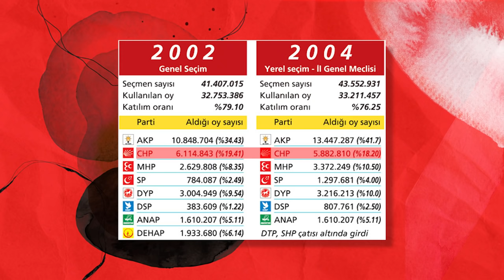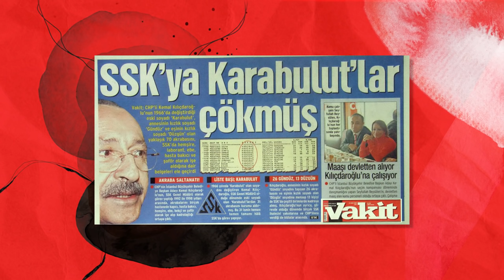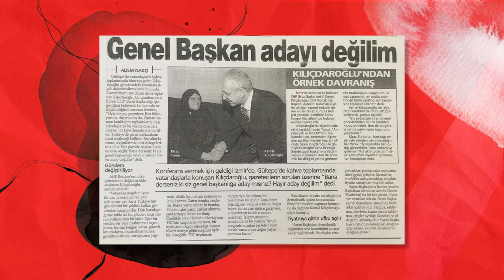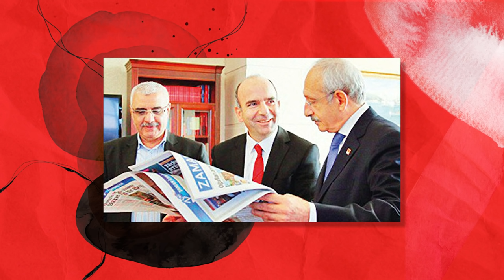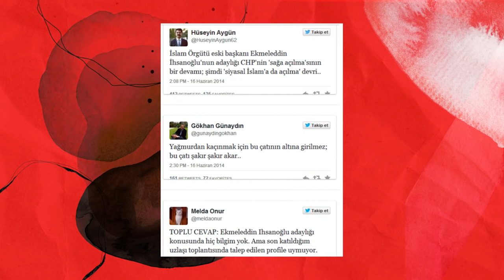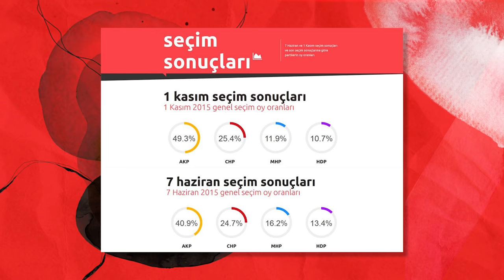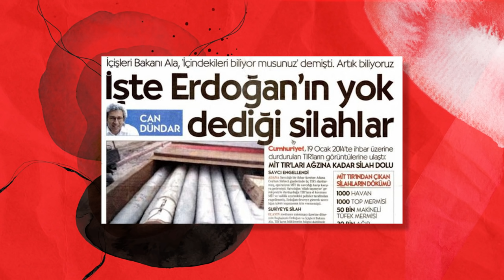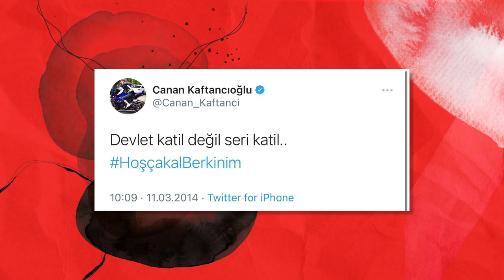CHP'NİN CUMHURBAŞKANI ADAYININ TAM PROFİLİ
Kemal Kılıçdaroğlu siyasi kariyeri boyunca neler yaşadı? 2002 yılında CHP Genel Başkanı olduktan sonra nasıl bir değişim içerisine girdi? CHP içerisinde Atatürkçü çizgide ilerleyen kim varsa neden partiden ayrılıyor ve bunun Kemal Kılıçdaroğlu ile ilişkisi ne? CHP Büyükşehir Belediye Başkanları Mansur Yavaş ile Ekrem İmamoğlu nasıl bir duruş sergiliyor? Tüm bunların cevabı ve daha fazlasını videomuzda bulacaksınız.

00:00 Giriş
01:15 CHP’nin Atatürk tarafından kurulmuş olması bile partiyi ayakta tutamıyor artık.
01:41 Kasım 2002 seçimlerinde Kemal Kılıçdaroğlu CHP Genel Başkanı oldu.
02:18 Kemal Kılıçdaroğlu’nun SSK dönemi nasıl geçmişti?
03:05 2010 yılında görüntüleri internete düşen Deniz Baykal ne yaptı?
05:20 O dönemlerde Amerika Birleşik Devleti, Deniz Baykal le işlerin yürümeyeceğini öne sürerek ısrarla Kemal Kılıçdaroğlu’nu istiyordu.
07:00 Gandi Kemal ne demek?
09:15 Kemal Kılıçdaroğlu FETÖ'nün siyasi ayağı açıklaması
11:08 Ekmeleddin İhsanoğlu Cumhurbaşkanı adayı gösterildiğinde CHP’de tepki gösterenler oldu.
12:02 Emine Ülker Tarhan neden istifa etti?
14:26 Canan Arıtman Kılıçdaroğlu hakkında yaptığı açıklamalarla herkesin kafasını karıştırdı.
14:52 CHP yönetimi kabul etmese de FETÖ ile yakın teması MHP’yi de kızdırdı.
15:55 15 Temmuz darbe girişimi gecesi Kemal Kılıçdaroğlu havaalanından kaçtı.
16:15 Doğu Karadeniz’deki Kemal Kılıçdaroğlu suikast girişimi
17:12 Kemal Kılıçdaroğlu HDP ilişkisi
17:45 Canan Kaftancıoğlu  CHP adına provokatif paylaşımlar yapıyor.
18:30 Abdullah Gül CHP adayı olarak gösterilebilirdi, ancak sonrasında ne oldu da bu fikirden uzaklaşıldı?
19:46 Kimler Cumhurbaşkanı adayı oldu?
20:00 Muharrem İnce gerçekleri
21:50 CHP Genel Başkan adayı kim olacak?